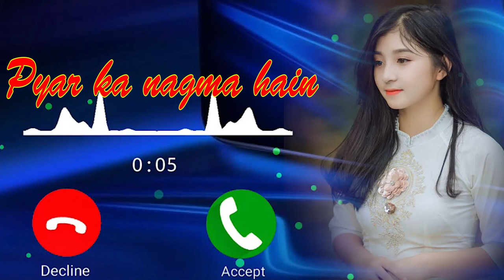HARD TACHING RINGTONE || Ek Pyar ka Nagma hai | एक प्यार का नगमा ह